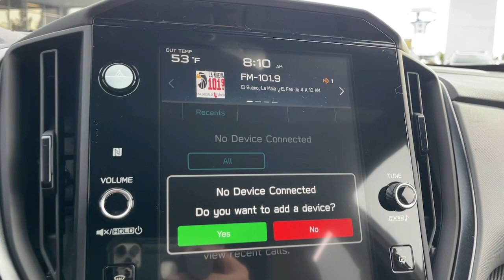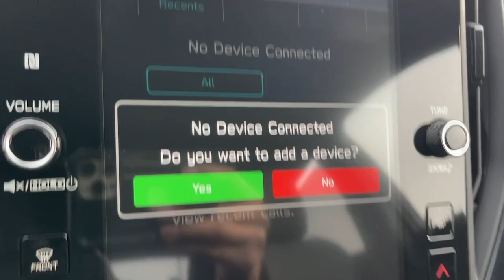2024 Subaru Crosstrek Pasadena, Glendale, Los Angeles, San Gabriel Valley, Monrovia E437030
Magnetite Gray Metallic New 2024 Subaru Crosstrek Sport available in 735 E. Central Ave., Monrovia, California at Sierra Subaru. Servicing the [SEO Pasadena, Glendale, Los Angeles, San Gabriel Valley, Monrovia, CA. area.

Sierra Subaru
735 E Central Ave

Gray 2024 Subaru Crosstrek Sport AWD Lineartronic CVT 2.5L 4-Cylinder DOHC 16V26/33 City/Highway MPG
CROSSTREK MIRROR PACKAGE  -inc: Auto-Dimming Mirror w/Compass & HomeLink  Part number H501SFN000  Auto-Dimming Exterior Mirror w/Approach Light  Part number J201SFN000,LED UPGRADE  -inc: Part number H461SFL060,CARGO NET  -inc: Part number F551SFN000,GRAY W/YELLOW STITCHING  SPORT CLOTH UPHOLSTERY,REAR SEATBACK PROTECTOR  -inc: Part number J505SFN240,ALL-WEATHER FLOOR LINERS  -inc: Part number J505SFN000,MAGNETITE GRAY METALLIC,STANDARD MODEL,All Wheel Drive,Power Steering,ABS,4-Wheel Disc Brakes,Brake Assist,Brake Actuated Limited Slip Differential,Aluminum Wheels,Tires - Front Performance,Tires - Rear Performance,Temporary Spare Tire,Heated Mirrors,Power Mirror(s),Integrated Turn Signal Mirrors,Rear Defrost,Privacy Glass,Intermittent Wipers,Variable Speed Intermittent Wipers,Rear Spoiler,Power Door Locks,Daytime Running Lights,Automatic Headlights,Headlights-Auto-Leveling,LED Headlights,Automatic Highbeams,Fog Lamps,AM/FM Stereo,Satellite Radio,MP3 Player,Bluetooth Connection,Auxiliary Audio Input,HD Radio,Smart Device Integration,Requires Subscription,Steering Wheel Audio Controls,Bucket Seats,Heated Front Seat(s),Pass-Through Rear Seat,Rear Bench Seat,Adjustable Steering Wheel,Trip Computer,Power Windows,Telematics,Requires Subscription,Leather Steering Wheel,Remote Trunk Release,Keyless Entry,Power Door Locks,Keyless Start,Keyless Entry,Power Door Locks,Cruise Control,Adaptive Cruise Control,Climate Control,Multi-Zone A/C,A/C,Cloth Seats,Driver Vanity Mirror,Passenger Vanity Mirror,Driver Illuminated Vanity Mirror,Passenger Illuminated Visor Mirror,Cargo Shade,Keyless Start,Remote Engine Start,Requires Subscription,Power Windows,Power Door Locks,Trip Computer,Security System,Immobilizer,Cruise Control Steering Assist,Traction Control,Stability Control,Traction Control,Front Side Air Bag,Lane Departure Warning,Lane Keeping Assist,Lane Departure Warning,Front Collision Mitigation,Driver Monitoring,Telematics,Requires Subscription,Tire Pressure Monitor,Driver Air Bag,Passenger Air Bag,Front Head Air Bag,Rear Head Air Bag,Passenger Air Bag Sensor,Knee Air Bag,Child Safety Locks,Back-Up Camera